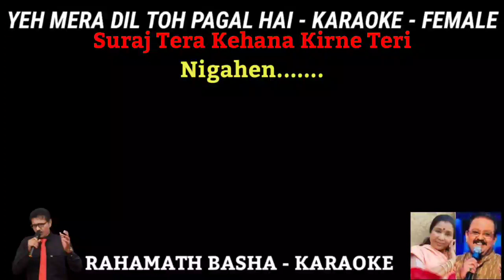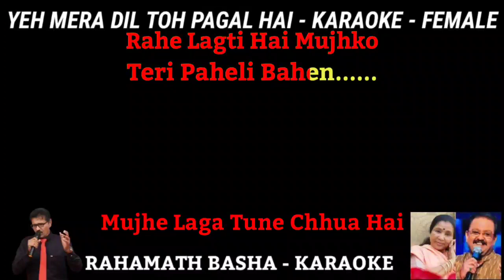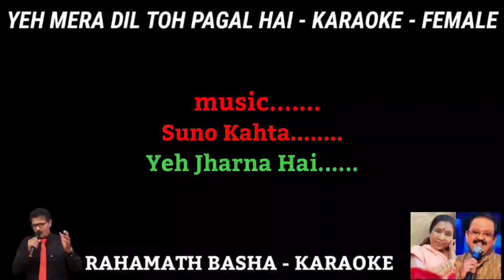Yeh Mera Dil Toh Pagal Hai KARAOKE With Male voice for female singer || SP B Sir & Asha ji